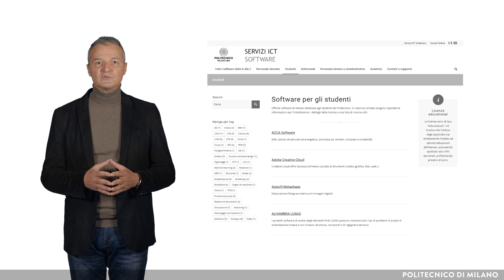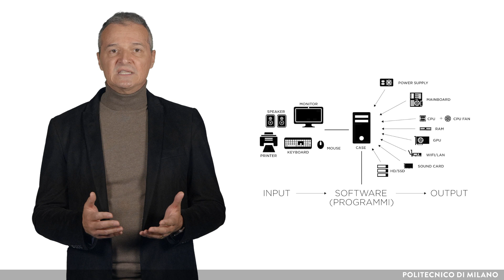Modellazione digitale 3D: strumenti operativi per iniziare (Luigi Cocchiarella)